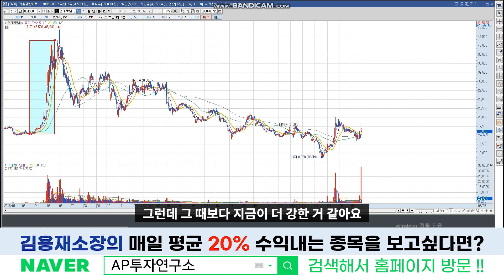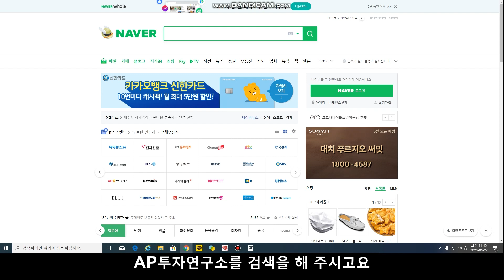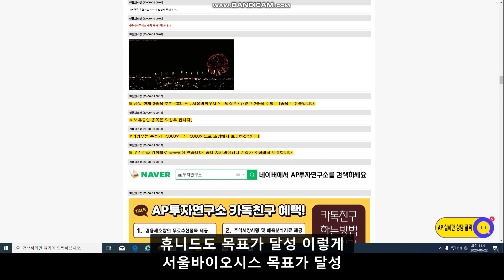현대로템 (064350) - 대북철도주 대장주!! 어제의 큰 상승에 이어 매집흔적까지!! 이번대북주의 힘은 다르구나